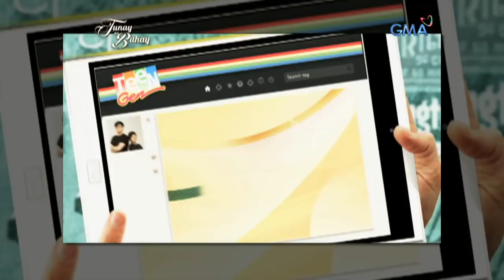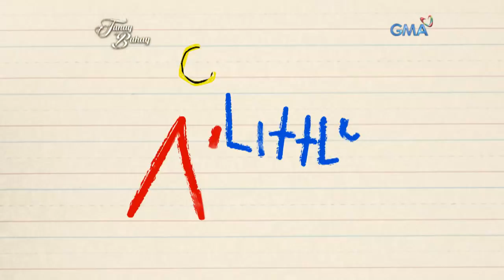Tunay na Buhay: Paano nagsimula sa showbiz si Juancho Trivino?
Nora Aunor, Bobby Andrews at ang tambalan nina Alden Richards at Maine Mendoza -- ilan lang iyan sa mga bigating pangalan sa showbiz na nakatrabaho na ni Juancho Trivino. Bago pa napanood sa iba't ibang programa ng GMA Network, paano nga ba nagsimula si Juancho sa industriya? Tunghayan ang kanyang kuwento sa video na ito!

Watch episodes of 'Tunay na Buhay' every Wednesday at 11:35 PM on GMA Network, hosted by Rhea Santos. This week's guest features the rise to stardom of Kapuso actor Juancho Trivino.